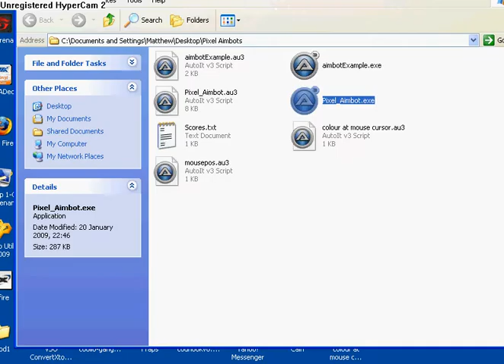Camper Strike Aimbot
the Amazing Powers of AutoIt..!!